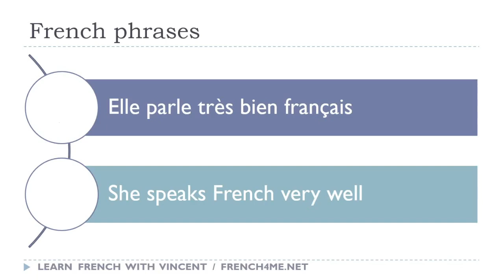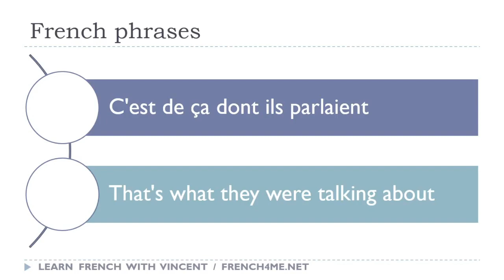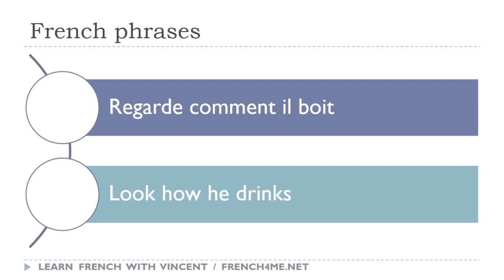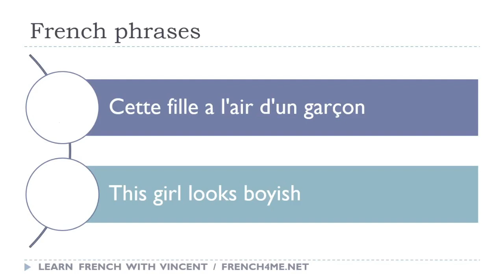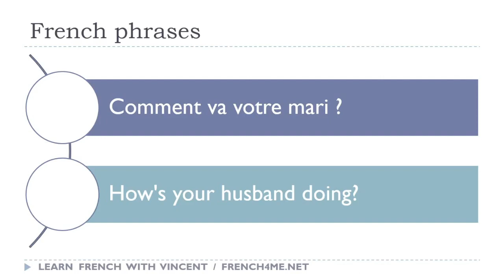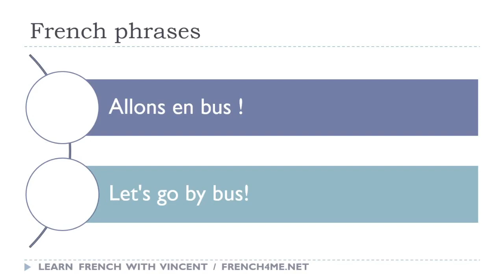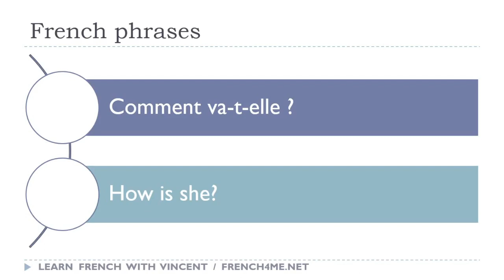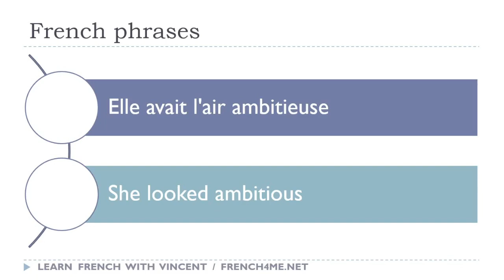246 # تعلم العبارات الفرنسية كل يوم